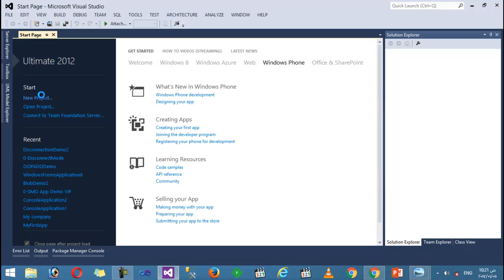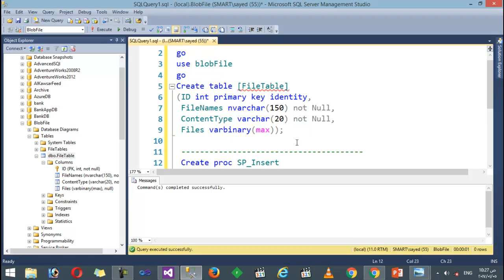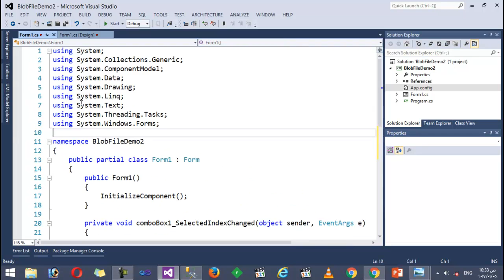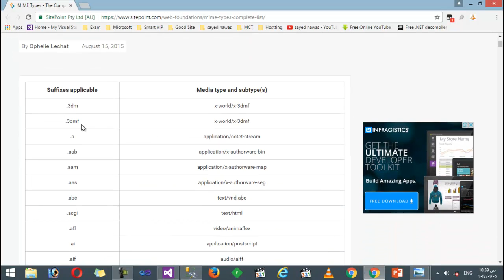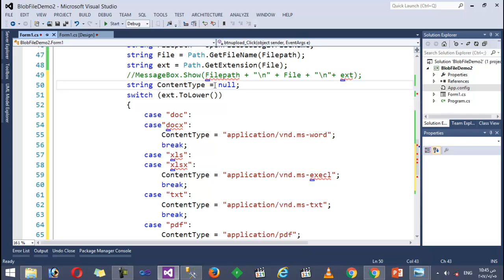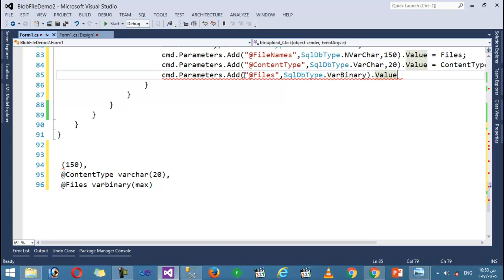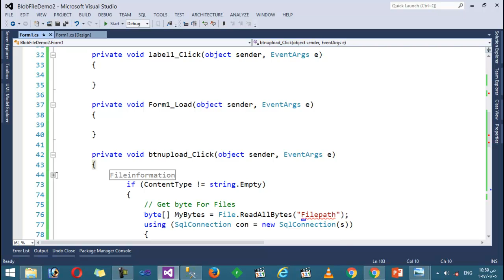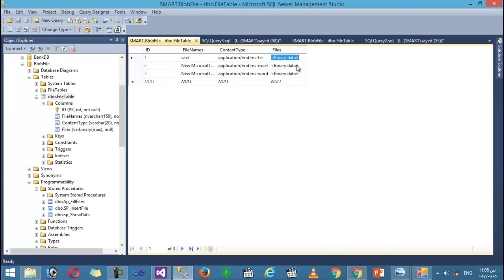9- Blob Read Files And Download from DataBase SQL With ADO Net Connect Mode P1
Blob Read Files And Download  from DataBase SQL With ADO Net Connect Mode P1
you can download samples files from this link :